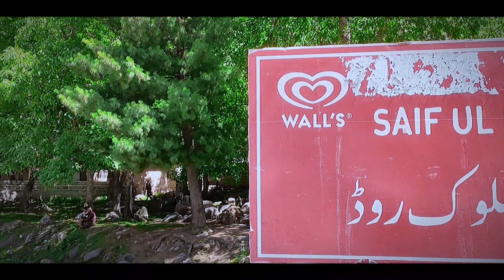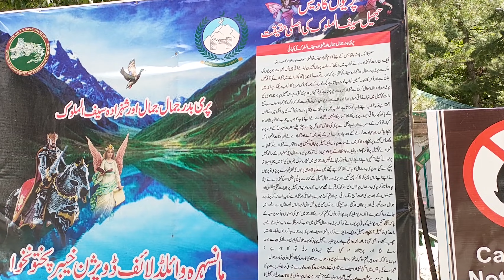Saif ul Malook Lake | Naran Kaghan | Sarfaraz Kabab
Famous Chapali Kabab in Naran
Naran in the famous tourist destination of Khyber Pakhtunkhuwa. Famous food of Naran is Chapali Kabab. There are many shops of Chappal Kabab over their, but one and only Shankiyari Chappal Kabab of Mr. Sarfaraz has a fantastic taste. He used to prepare two ton of Chappal Kabab daily for tourists.  The shop of Mr. Sarfaraz is located in the center of Naran Bazar.

Saif ul Malook is a mountainous lake located at the northern end of the Kaghan Valley, near the town of Naran in the Saiful Muluk National Park. At an elevation of 3,224 m (10,578 feet) above sea level, the lake is located above the tree line, and is one of the highest lakes in Pakistan.
Saiful Muluk is located in the Mansehra district of Khyber Pakhtunkhwa, about 9 kilometres (5.6 mi) north of Naran,[2][3] in the northern part of Kaghan Valley. Malika Parbat, the highest peak in the valley is near the lake.
The lake is accessible from the nearby town of Naran during the summer season but access during winter is limited, as heavy snowfall and landslides threaten to cutoff the lake from other regions.
Saiful Muluk was formed by glacial moraines that blocked the water of the stream passing through the valley.[5] The Kaghan Valley was formed in the greater Pleistocene Period dating back almost 300,000 years when the area was covered with ice. Rising temperatures and receding glaciers left a large depression where glaciers once stood. Melting water collected into the lake.
The lake has rich eco-diversity and holds many species of blue-green algae. Large brown trout are found in the lake, up to about seven kilograms.